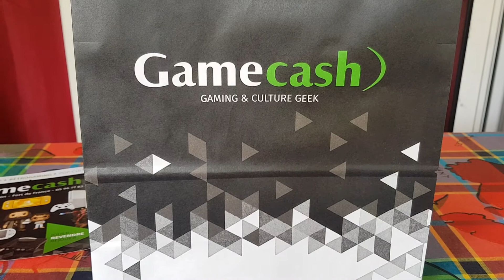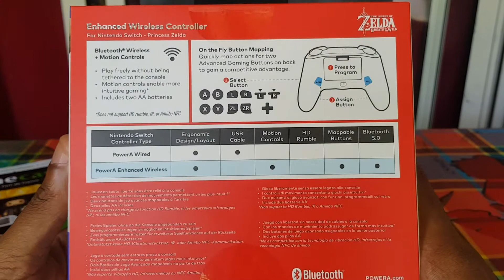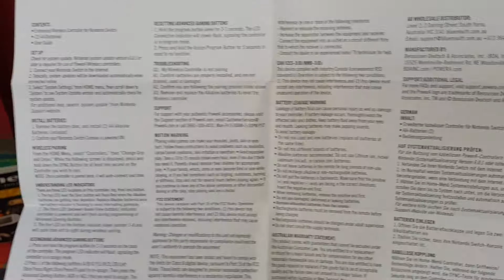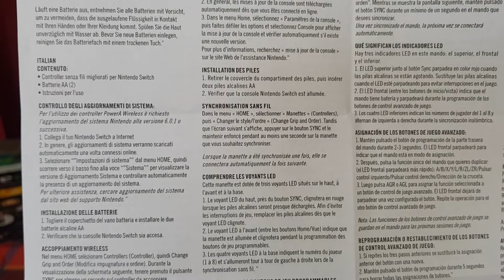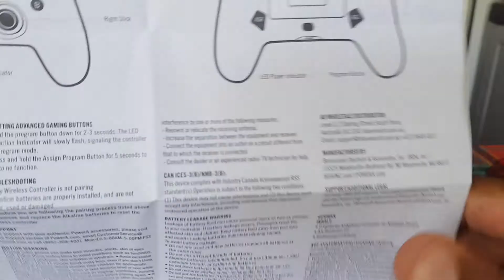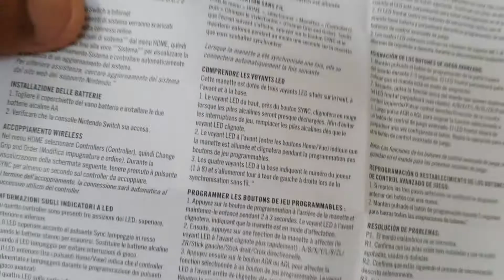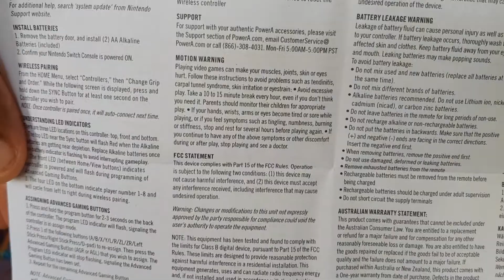📦 Unboxing : La manette PowerA Zelda Breath of The Wild pour Nintendo Switch (Avec une poule...)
J'ai acheté à GameCash une manette PowerA pour Nintendo Switch au couleurs de la princesse Zelda, et je dois avouer qu'elle est magnifique ! Perseverance, la poule qui me rend parfois visite, ne semble pas du même avis mais bon...